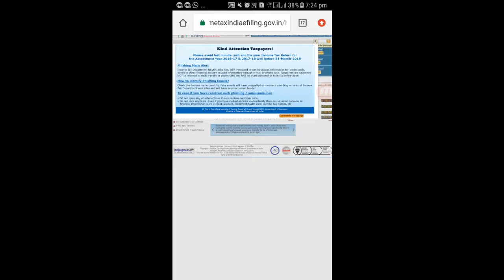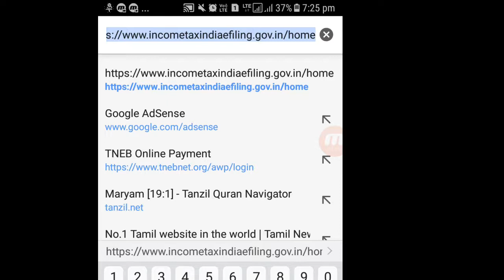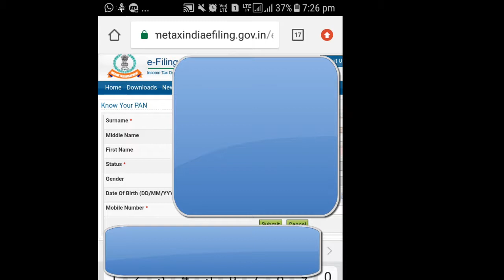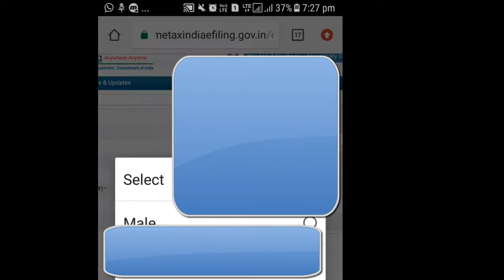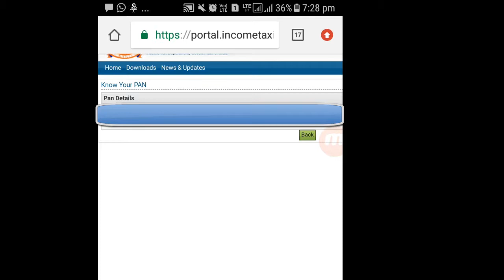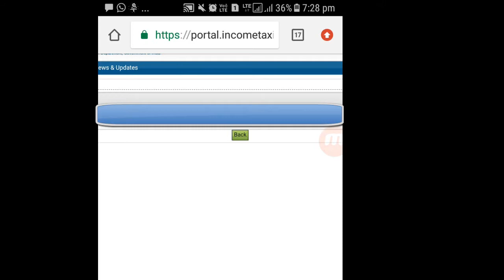How to Know Your Pan Card Number by Your Name, Mobile Number and DOB? in Tamil